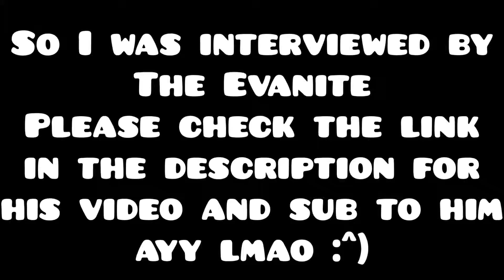I was interviewed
plz go sub to him or i will consume ur soul